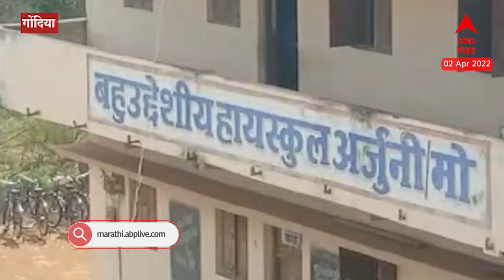Copy at SSC Board: शाळेत १० वीच्या परीक्षेत घडला कॉपीचा प्रकार, व्हिडीओ आला समोर ABP Majha